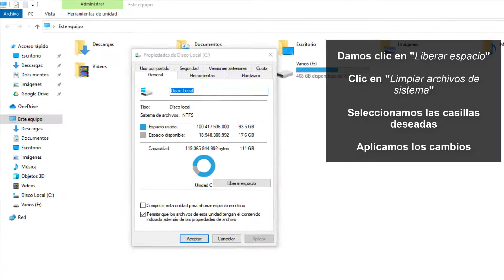🤏 REDUCIR TAMAÑO WINSXS Windows 10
Videotutorial de Solvetic para saber cómo REDUCIR el TAMAÑO de WINSXS en Windows 10 ⭐ 𝗧𝗨𝗧𝗢𝗥𝗜𝗔𝗟 𝗖𝗢𝗠𝗣𝗟𝗘𝗧𝗢

Te enseñamos a reducir espacio en Winsxs, a liberar espacio limpiando archivos del sistema. Rápido y eficaz, desde el menú, siguiendo los pasos del vídeo.